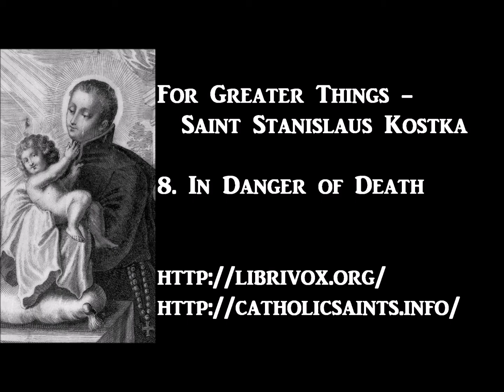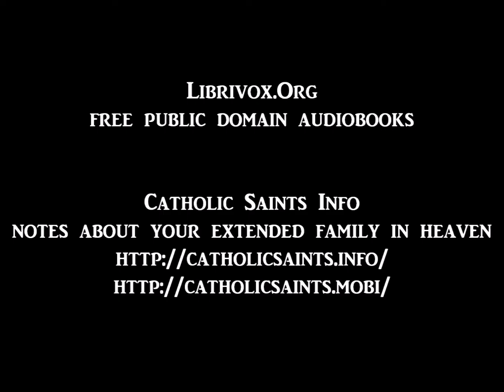For Greater Things: The Story of Saint Stanislaus Kostka, 8 - In Danger of Death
For Greater Things: The Story of Saint Stanislaus Kostka
by William T. Kane
8 - In Danger of Death
read by Maria Kasper

Saint Stanislaus Kostka was a 16th century Polish novice in the Society of Jesus. Polish nobleman John Kostka was not pleased with the spiritual inclinations of his second son. He did all he could to discourage Stanislaus’s desire for Christian service. Paul, a brother two years older than Stanslaus, bullied him and tried to lure him into more worldly pursuits. Stanislaus was determined to join the Society of Jesus. To demonstrate his determination, Stanislaus walked the long and dangerous 350 miles from Vienna to Rome. He made the trip alone depending on the charity of others and there was accepted into the Society of Jesus as a novice on his 17th birthday. During his short time as a novice his religious fervor and piety were amazing. He was beatification in 1605; and he canonized on 31 December 1726. - Summary by Wikipedia and Phil Chenevert